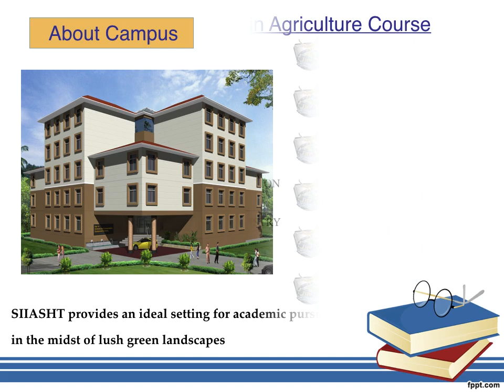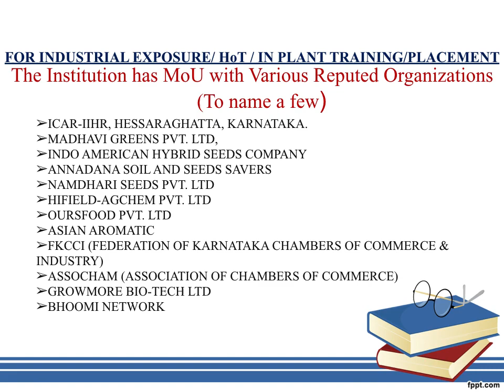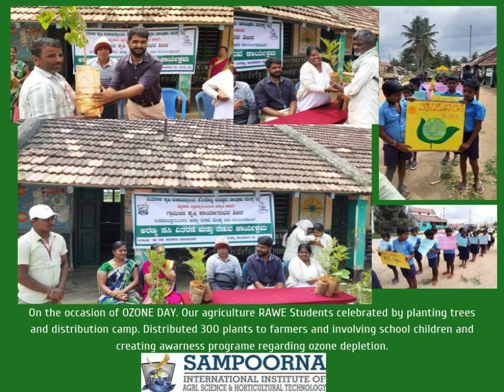B.Sc(Hons.) Agriculture Sampurna Agriculture Institutions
Study B.Sc(Hons.) Agriculture in best college with highly equipped laboratory, state of art infrastructure and highly qualified and experienced faculties.